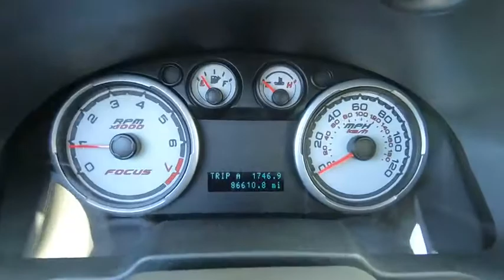2009 Ford Focus Niantic, New London, Old Saybrook, Norwich, Middletown, CT F3929A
Ebony Clearcoat Used 2009 Ford Focus available in Niantic, Connecticut at Crest Ford of Niantic. Servicing the New London, Old Saybrook, Norwich, Middletown, CT area.

CARFAX One-Owner. Clean CARFAX. *FULLY Serviced & Reconditioned*, New Tires!, New Brakes!, 4 Speakers, Air Conditioning, Alloy wheels, AM/FM radio: SIRIUS(R), Cloth Sport Bucket Seats, Four wheel independent suspension, Front Bucket Seats, Front Center Armrest w/Storage, Front fog lights, Heated door mirrors, Leather steering wheel, Panic alarm, Power steering, Power windows, Variably intermittent wipers.  Black 2009 Ford Focus SES FWD 4D Sedan 4-Speed Automatic Duratec 2.0L I4 DOHC 24/33 City/Highway MPG   Come to Crest Ford of Niantic to experience a hassle free, customer friendly sales experience! Meet one of our factory trained sales and leasing consultants, and choose the PERFECT vehicle for YOU! Come see why we are nicer in Niantic!  Awards:   * 2009 KBB.com Top 10 Coolest New Cars Under $18,000   * 2009 KBB.com Brand Image Awards
Stock Number: F3929A, VIN Number: 1FAHP36N79W126066, Style Name: Sedan SES, Make: Ford, Model: Focus, Model Year: 2009, Type: Sedan, Vehicle Trim: SES, Exterior Color: Ebony Clearcoat, Body Type: Sedan, MPG Manual City: 24, MPG Manual Highway: 35, Engine Description: Duratec 2.0L I4 DOHC, Fuel Type: Gasoline, Fuel Induction: Sequential MPI, Valves Per Cylinder: 4, Aspiration: Normal, Driven Wheels: Front-Wheel, Transmission: 4-Speed Automatic, Wheels Rims: Silver Aluminum, Wheels Spare Rim Type: Steel, Drive Train Type: FWD, Independent Suspension: Four-Wheel, Stabilizer Bar: Front And Rear, Clock, Compass, External Temp, Low Fuel Level, Tachometer, Trip Computer, Front Wipers: Variable Intermittent, Privacy Glass: Light, Rear Defogger, Antenna Type: Integrated Roof, Audio System: SIRIUS(R) AM/FM/Satellite, Speakers: 4, Seating Capacity: 5, Front Seat Type: Bucket, Upholstery: Cloth, Folding: Fold Forward Seatback, Center Console: Full With Covered Storage, Cruise Control, Cupholders: Front And Rear, Door Pockets: Driver And Passenger, Power Outlets: 2, Remote Trunk Release: Power, Seatback Storage, Steering Adjustment: Tilt-Adjustable, Steering Power: Power Steering, Power Mirrors: Power Remote, Power Door Locks, Windows: Power Windows, Air Conditioning: Manual, Trunk Lights: Cargo Area Light, Center Console Trim: Metal-Look, Dash Trim: Metal-Look, Mats: Carpet Front And Rear, Reading Lights: Front, Shift Knob: Urethane, Steering Wheel Trim: Leather, Vanity Mirrors: Dual Vanity Mirrors, Bumpers: Body-Colored, Door Reinforcement: Side-Impact Door Beam, NHTSA Passenger Grade: Good, NHTSA Driver Grade: Good, NHTSA Side Impact Front Grade: Excellent, NHTSA Side Impact Back Grade: Good, Turning Circle: 34.2, Head Airbags: Curtain 1St And 2Nd Row, Safety Locks: Manual, Engine Immobilizer, Front Headrests: Manual Adjustable, Rear Center Seatbelt: 3-Point Belt, Driver and Passenger Airbag, Side Airbag, Tie Downs: Cargo Tie Downs, Rear Door Type: Trunk, Side Door Type: Conventional, Front Head Room: 39.2 Inches, Front Hip Room: 50.4 Inches, Front Shoulder Room: 53.5 Inches, Front Leg Room: 41.7 Inches, Rear Head Room: 38.3 Inches, Rear Hip Room: 50.9 Inches, Rear Leg Room: 36.1 Inches, Rear Shoulder Room: 53.7 Inches, Luggage Capacity: 14 Cu.Ft., Length: 175.0 Inches, Width: 66.7 Inches, Height: 58.6 Inches, Wheelbase: 102.9 Inches, Curb Weight: 2,623 Lbs., Interior Color: Black, 4 Speakers, AM/FM Radio: SIRIUS(R), AM/FM Single CD/MP3 Player W/Clock, CD Player, Radio Data System, SIRIUS Satellite Radio, Air Conditioning, Rear Window Defroster, Power Steering, Power Windows, Remote Keyless Entry, Steering Wheel Mounted Audio Controls, Four Wheel Independent Suspension, Dual Front Impact Airbags, Dual Front Side Impact Airbags, Front Anti-Roll Bar, Low Tire Pressure Warning, Occupant Sensing Airbag, Overhead Airbag, Rear Anti-Roll Bar, Front Fog Lights, Panic Alarm, Speed Control, Bumpers: Body-Color, Heated Door Mirrors, Power Door Mirrors, Spoiler, Auto-Dimming Rear-View Mirror, Compass, Driver Door Bin, Driver Vanity Mirror, Front Reading Lights, Illuminated Entry, Leather Steering Wheel, Outside Temperature Display, Passenger Vanity Mirror, Tachometer, Tilt Steering Wheel, Trip Computer, Cloth Sport Bucket Seats, Front Bucket Seats, Split Folding Rear Seat, Front Center Armrest W/Storage, Passenger Door Bin, Alloy Wheels, Variably Intermittent Wipers, *FULLY Serviced & Reconditioned*, New Tires!, New Brakes!